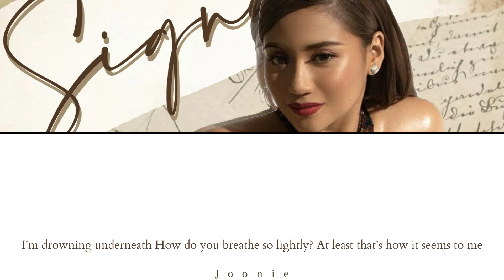Morissette Amon 'Love You Still' Lyrics (Color Coded Lyrics /Eng/)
All Rights Administered by Star Music Entertainment

Artist: Morissette Amon
Song: Love You Still
Album: Signature
Released: 8-19-21